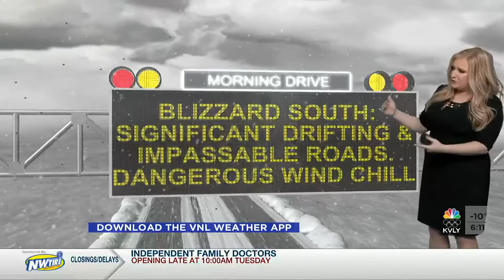Valley Today Weather February 22